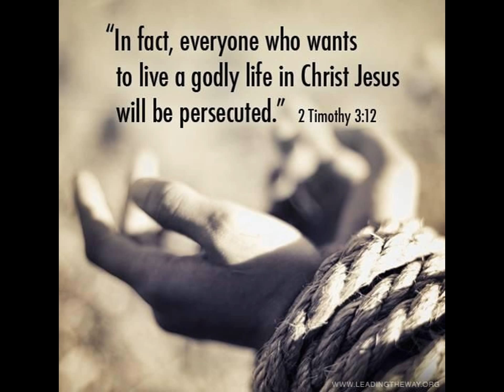Females wanting to enter Heaven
Why does Jesus Christ want every female who chooses to be His disciple and obey Him to become more manly?

Holy Spirit:  So, females will not be easily swayed and controlled to trust anyone, especially by males.  This is what every female disciple of Jesus Christ must be:  always physically and spiritually AWARE, must always TEST everything before accepting it to not be deceived, fully DEPENDENT on Jesus Christ, have great COURAGE/BOLDNESS to preach God's message to all, always SEARCHING for knowledge and wisdom of God, knows when to be QUIET and when to SPEAK, is a good LISTENER, PATIENT, and UNDERSTANDING, HUMBLE, MERICIFUL in God's way, has received the Holy Spirit directly from Jesus Christ.  Listens and obeys the Holy Spirit daily, to fulfill God's Will in their life.
Society teaches to obey the traditions of the world, but Jesus Christ said that our traditions stops us from doing God's Will in our life.

The idea of gender roles started by satan who controls the evil desires and traditions of people to sin.  The devil used the church to gain political power.  There are male church leaders who hinder females,  women to be leaders, who can be used by Jesus Christ to preach the gospel, Jesus Christ is the Son of God, and Salvation is gained through learning and obeying the examples that Jesus Christ has done during His lifetime.

This is the end of this message.  May Father God give you the Peace, Wisdom, Knowledge and Understanding of Jesus Christ in your heart, in Jesus Christ name.  Amen.

Facebook:  Does Jesus Christ Know You?  and  servants of Abba Father.